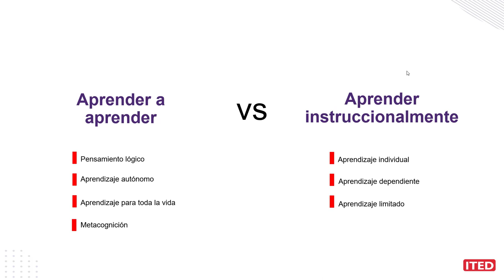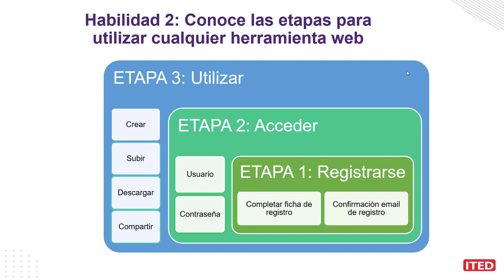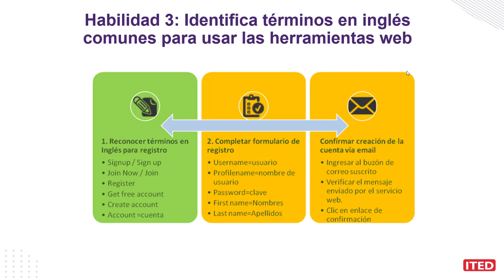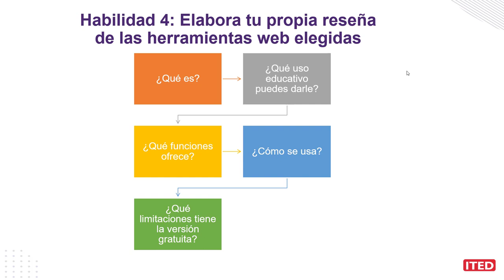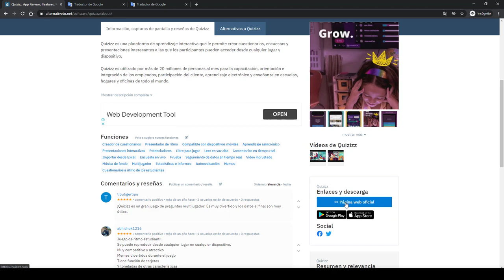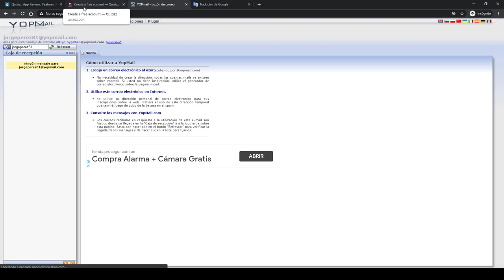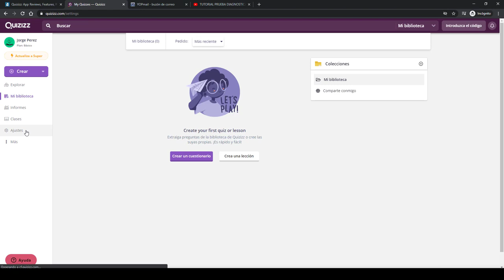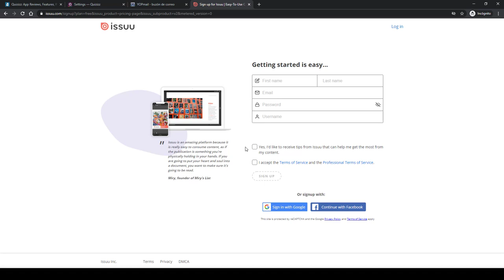Cómo aprender a usar cualquier herramienta web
¿Quieres desarrollar habilidades para aprender a aprender cualquier herramienta web?
Observa esta clase gratis de 20 minutos

En esta clase gratis descubrirás:
✅ Las etapas que debes seguir para utilizar cualquier herramienta web.

✅ Cómo encontrar nuevas herramientas web para tu clase.

✅ Cómo probar herramientas web sin tener que revelar tus datos personales.

💬 Déjame tu comentario ¿Qué aprendiste de esta clase?